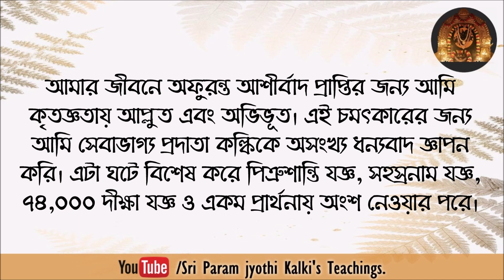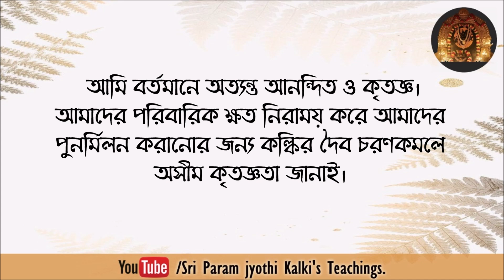১৫ বছরের নীরবতার পর আমি আমার ভাইয়ের সাথে কথা বলেছি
কল্কির ভক্তদের জীবনে চমৎকার একটি দৈনন্দিন ঘটনা